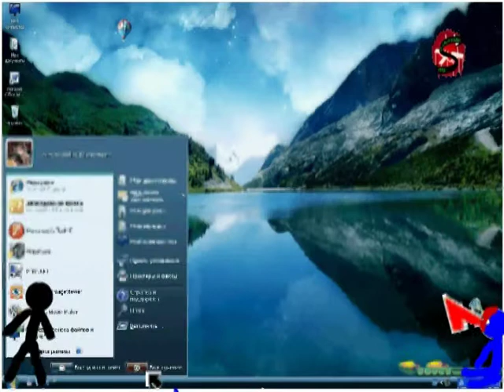Fighting in Window.mpg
This is my first animation.